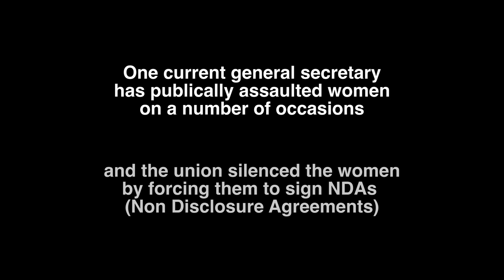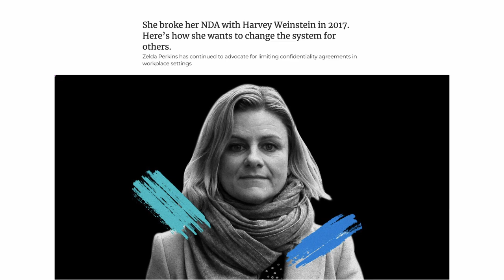MeTU (2 min version) Sexual harassment and violence in the trade union movement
*** WATCH THE FULL 17 MINUTE FILM: CLICK ON THE "i" IN THE TOP RIGHT CORNER OF THE SCREEN ***

There is widespread structural sexism, sexual harassment and bullying in the trade union and labour movement - and it's time to stamp it out once and for all.

Women working for trade unions who have experienced bullying, sexual harassment and violence have been silenced by a climate of fear that includes the appalling use of Non Disclosure Agreements (NDAs) to silence them. Often they have been forced to leave while the perpetrators are protected, continuing and even thriving in their unions.

But some women have been brave enough to speak out in this film - including Zelda Perkins, the former assistant to Harvey Weinstein who broke her NDA and helped spread the metoo movement; and Sarah Woolley, the general secretary of the bakers union (BFAWU).

We need independent investigations in every union such as the GMB- commissioned Monaghan report. We need to make sure that NDAs are never used to silence women ever again. And most of all, we need a fundamental change of culture in our unions to make clear that this disgusting behaviour is not acceptable - and the perpetrators have no place in our movement.

We know that both men and women are complicit in lies and cover ups and that some existing structural and cultural difficulties are hard to challenge. But we have to be brave. It’s never too late to speak out and make our collective stronger. We are all part of the solution - or we are part of the problem.

This is the first in a series of films to support the new MeTU campaign.